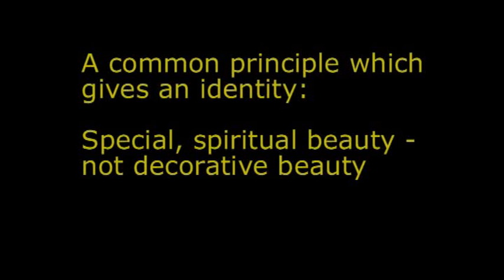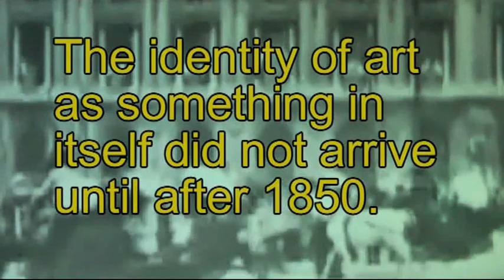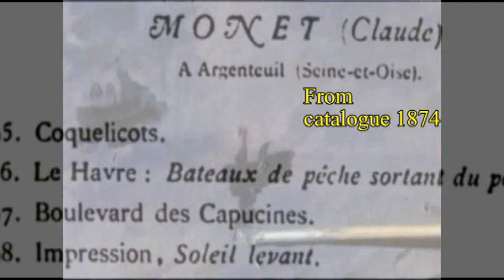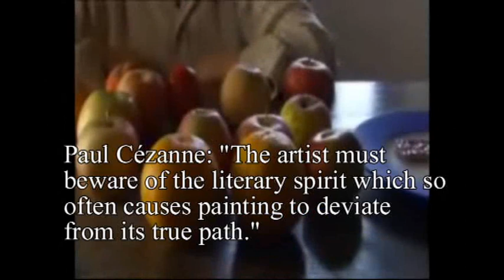What is art? Part 2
The second film about the history of the concept of art and its definition